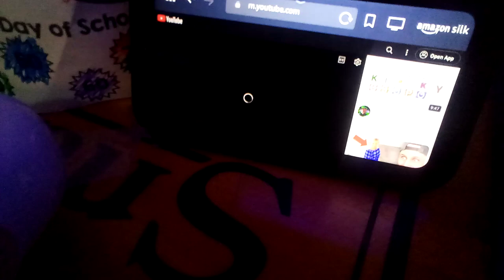Klasky Csupo On A Alexa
Needs to be in the Klasky Csupo On Devices Series Playlist